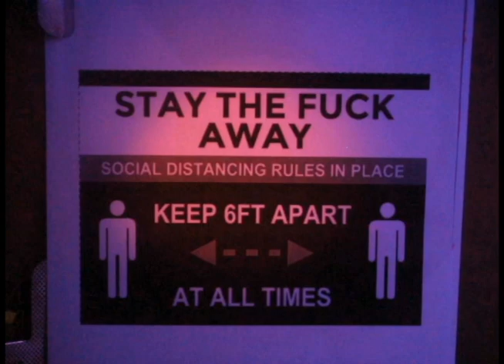Barbara Bush PSA Public Safety Announcement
we regret to inform you...